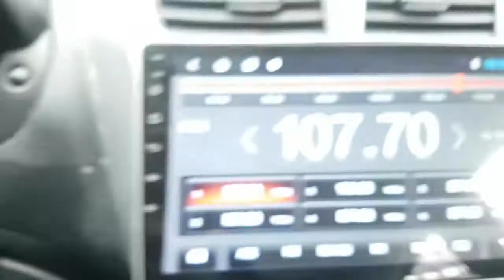2011 ACCENT BU060380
2011 ACCENT BU060380